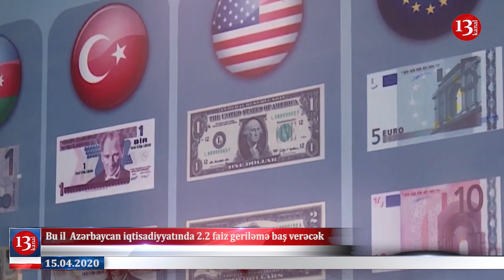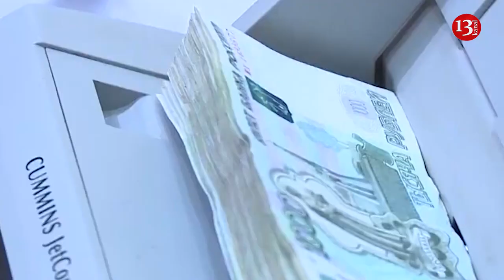Daxmadan çıxan ŞƏHİD:Niyə şəhid ailələrinə baxılmır?; Karantin Uzadılacaqmı?-Rəsmi AÇIQLAMA-XƏBƏRLƏR